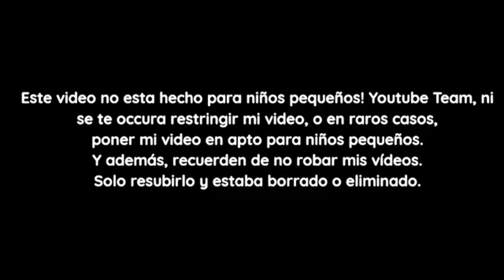[FALSO] Super Mario World hackea a Telefe (Argentina, 1997)